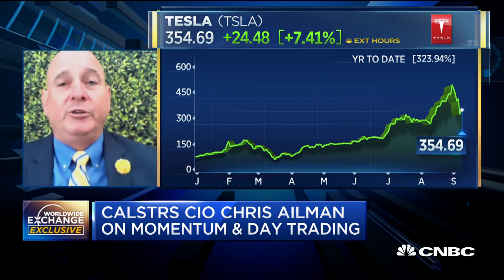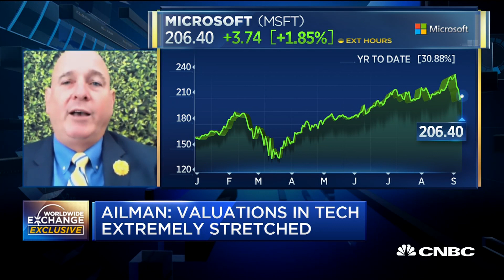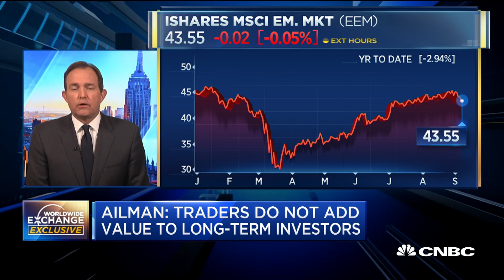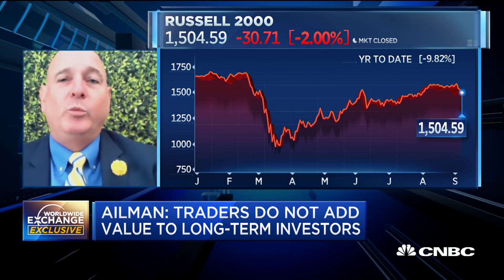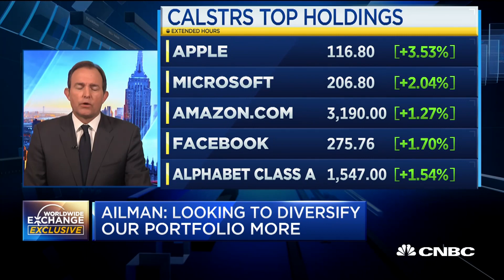The market is all about momentum right now: CalSTRS CIO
Christopher Ailman, CIO of public pension fund CalSTRS, discusses what's been driving the volatility in the markets, and how he's positioning the fund's massive portfolio.